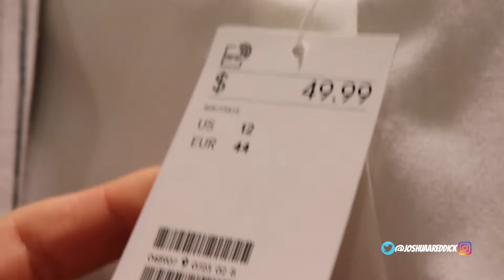HE REALLY JUST EXPOSED HIMSELF (VLOG #7 NOT #5)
yeah yeah yeah, josh has been slacking with the whole uploading and youtube grind.

I also have about 25 days till I fly out to Florida for the Disney College Program so I'll make sure to keep you guys updated on that.

So much love to y'all and keep following through with me.

MY SNAPS ARE PRETTY LIT SO ADD ME ON SNAPCHAT TOO: @fetchh04